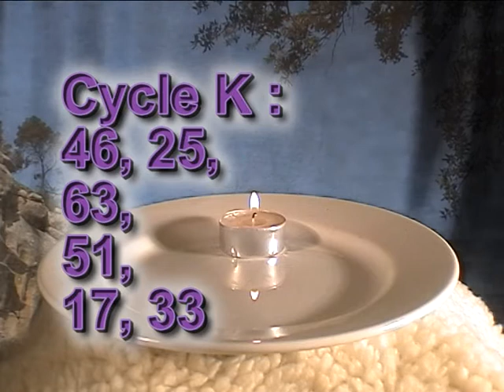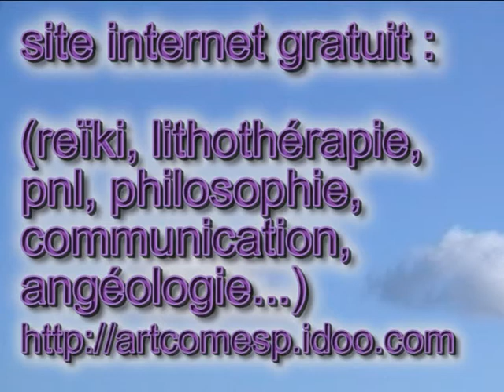angéologie K 2 51 17 33 art communication esprit 13300 artcomesp marcoartcomesp salon provence.avi